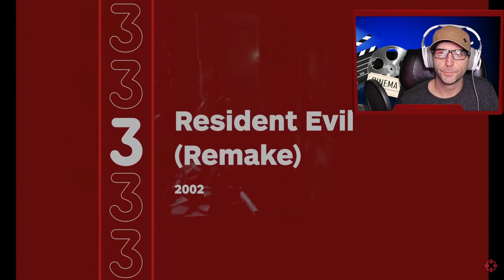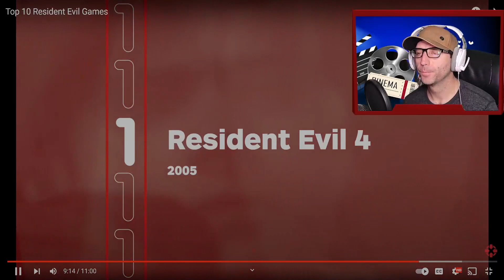Top 10 Resident Evil Games of All Time: A Retrospective (IGN) Reaction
Check out IGN's list of the Top 10 Resident Evil Games!
How do you choose your favorite RE game? Do you go with genre-defining standouts like Resident Evil 4? What about going back to where things started, like the original Resident Evil? What about the most modern and eminently replayable games such as Resident Evil 2 Remake and Resident Evil Village? Or even Resident Evil 4 VR? What people love about Resident Evil is often very personal, and tastes vary wildly in terms of what people find cheesy, horrifying, or even fun. It’s a difficult list for sure, but we assembled a crack team with very different opinions about what makes RE special, and we voted on the list you see here. We hope you enjoy!